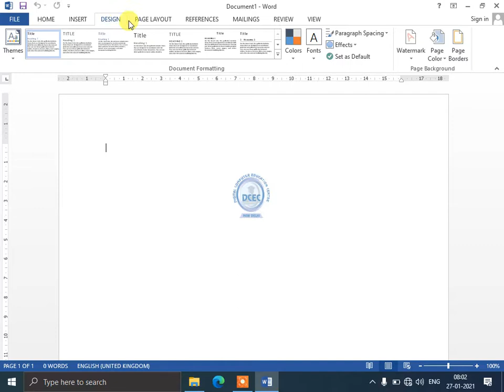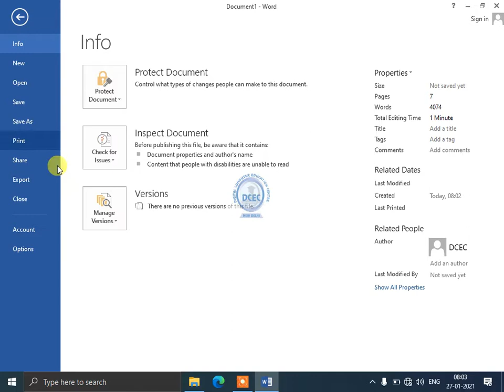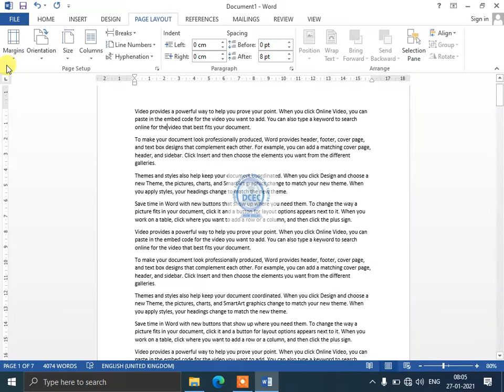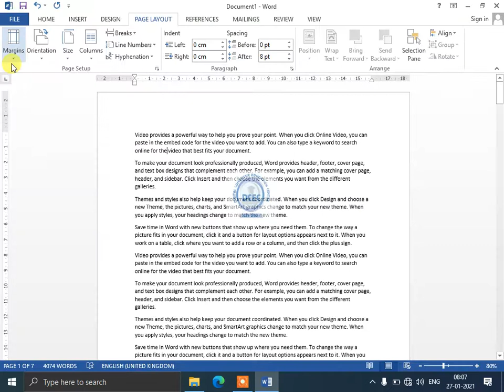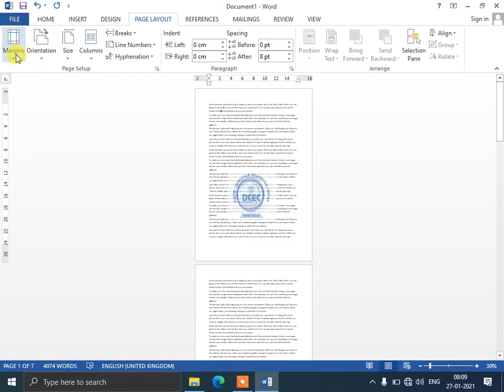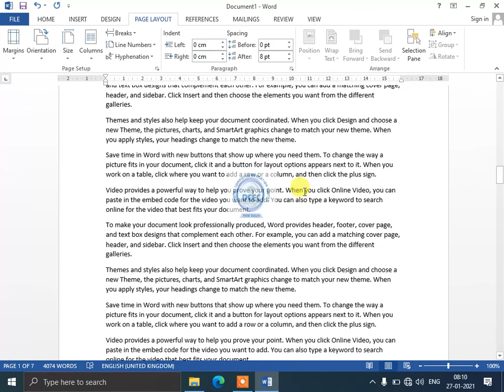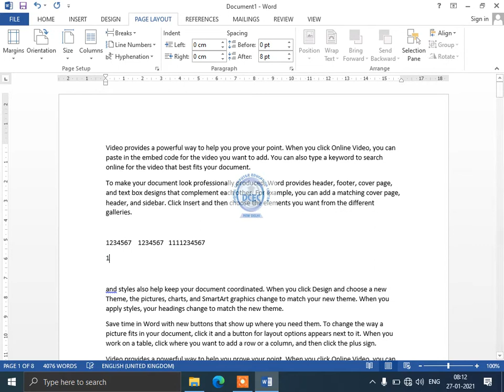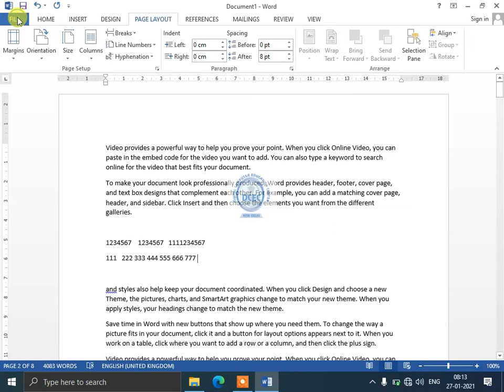Ms word Page layout Part-1 how to use page layout pagelayout print setup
how to set up page in ms word
how to print setup in word
how to set margin in page in word
Follow on telegram for daily update
Persional id
this video education
perpous only
we provide knowledge only
any kind of mistake please comment